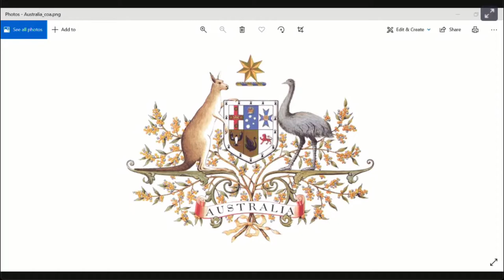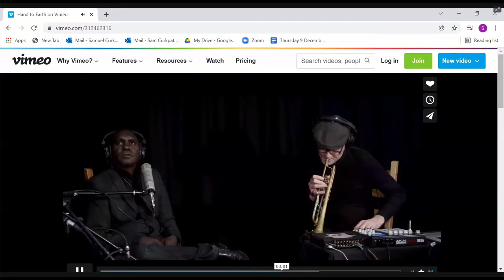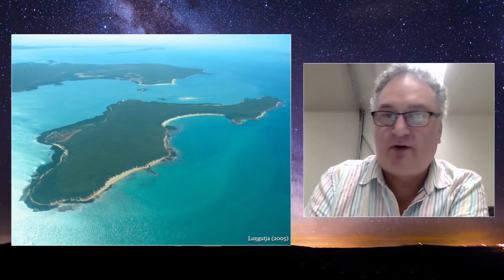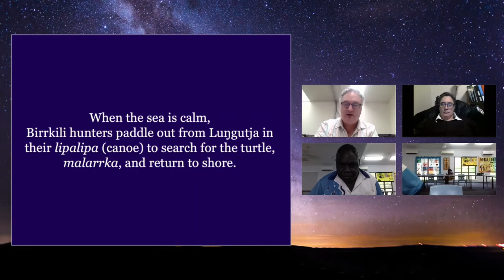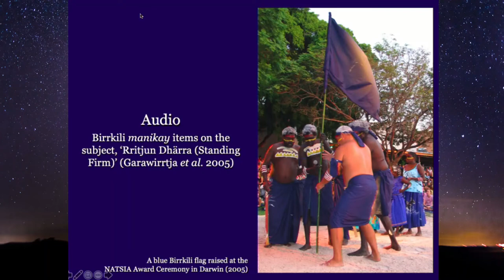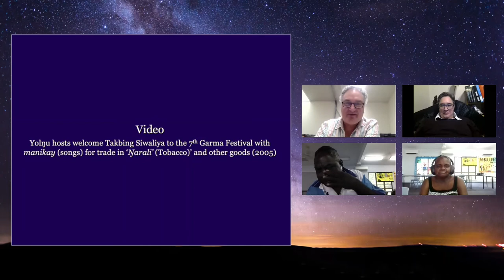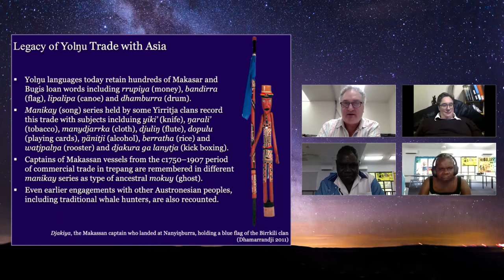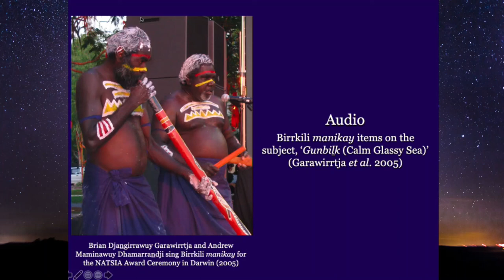Cooking the kangaroo: Conversations on Indigenous song, spirituality, and connection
Drawing together leading performers and thinkers, the symposium explored ways Indigenous Australian song and narrative shape relationships, nurture wisdom, and inspire creativity.

A partnership between the University of Divinity and the Indigenous Knowledge Institute, University of Melbourne, this webinar was held within the 20th Symposium on Indigenous Music and Dance, in association with the Musicological Society of Australia’s 44th National Conference.

00:00:00 Introduction
00:12:01 Cooking the kangaroo: wisdom and connection — Wanta Jampijinpa Patrick
00:32:29 Raki (string): The character of collaboration — Daniel Wilfred, David Wilfred, Dr Sam Curkpatrick, Dr Peter Knight, Aviva Endean, Sunny Kim
1:31:17 Luŋgutja: Songs of Yolŋu trade with foreigners — Brian Garawirrtja, Renelle Gondarra, Professor Aaron Corn, Professor Marcia Langton, Dr Anthea Skinner
2:29:39 Closing remarks